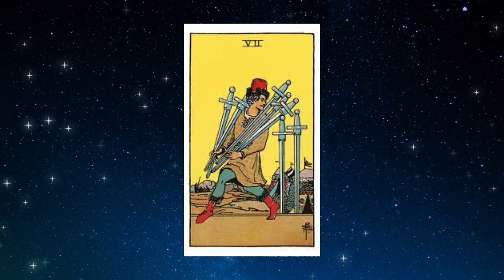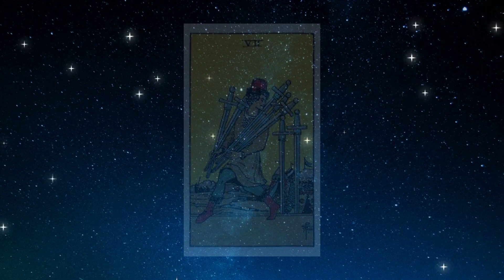DU WIRST VON DEINEM STUHL FALLEN 🪑😱 Horoskop - Widder - 13.Juni 2023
Widder Horoskop für Juni  2023, Entdecke deine Zukunft mit meinem täglichen Horoskop, das Zeichen Widder In der Liebe, Arbeit und Gesundheit.